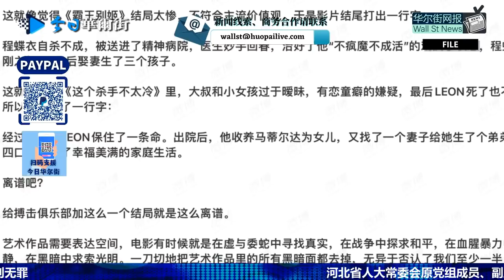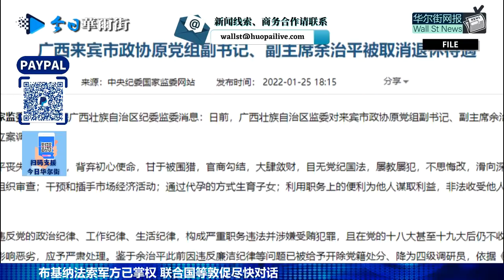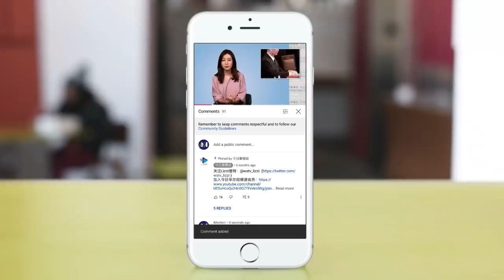敢提张高丽那件事？习近平钓鱼台会巴赫；彭帅在哪里大反转复活，中国代表团天安门誓出征；腾讯70人贪腐被清理；中国魔改搏击俱乐部结局：警察止暴制乱政府赢了；杭州杀妻分尸案二审；代孕生子政协副主席被取消待遇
0:00 华尔街网报1月25日第一期节目
🔈 涉受贿罪新疆自治区政府原副主席任华一审获刑14年
🔈 德海军总监辞职 中国外交部：咎由自取
🔈 曾吹捧《平安经》吉林应急管理厅原厅长被判11年
🔈 深圳宣布香港入境旅客集中隔离期延长至14天
🔈 俄中在阿拉伯海举行海军演习
🔈 中国时尚零售商SHEIN 重启纽约上市计划
0:15 绝口不提彭帅那件事！习近平钓鱼台会巴赫
2:01 大反转："彭帅在哪里"复活 中国代表团天安门宣誓出征
3:59 腾讯70人贪腐被清理 马化腾内部零容忍
4:45 中国魔改搏击俱乐部结局 警察止暴制乱政府赢了！
6:26 杭州杀妻分尸案二审开庭 许国利要改判无罪
8:19 代孕生育子女 政协原副主席被取消退休待遇